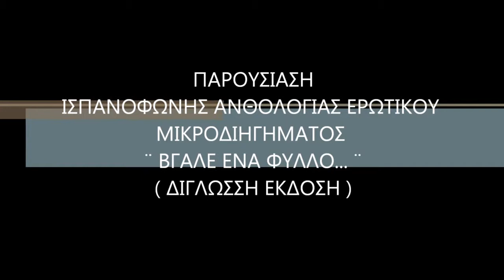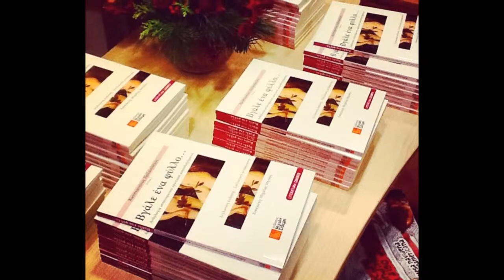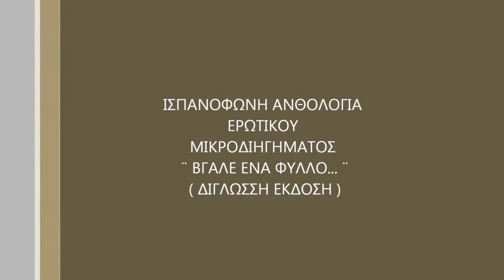Παρουσίαση του βιβλίου "Βγάλε ένα φύλλο" επιμέλειας Κωνσταντίνου Παλαιολόγου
Οι εκδόσεις Μιχάλη Σιδέρη, το Λεξικοπωλείο και το
Abanico πραγματοποίησαν την παρουσίαση του βιβλίου
Βγάλε ένα φύλλο…
Ανθολογία ισπανόφωνου ερωτικού μικροδιηγήματος
την Παρασκευή 19 Δεκεμβρίου 2014 και ώρα 20:45
στο Λεξικοπωλείο (Στασίνου 13, Πλατεία Προσκόπων,
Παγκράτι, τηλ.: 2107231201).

Το βιβλίο θα παρουσίασαν οι:
Μιχάλης Μητσός, Νίκος Πρατσίνης,
Μαρία Ρουσάκη, Κωνσταντίνος Παλαιολόγος